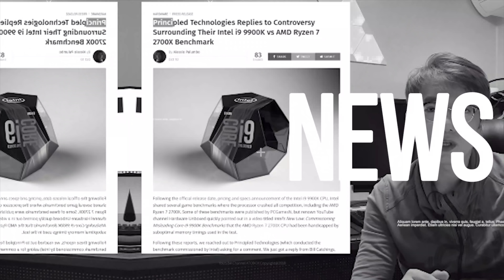기가바이트 RTX2060 제품 정보 유출 곧 출시할듯 / ASUS 등도 곧 출시할듯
videocardz 를 통해 기가바이트의 rtx2060 제품 정보가 유출되었습니다. 곧 출시할것으로 보입니다. 유출된 정보를 간단하게 전해드립니다.

- 편집 : 아토

- 장비
- Galaxy S8+